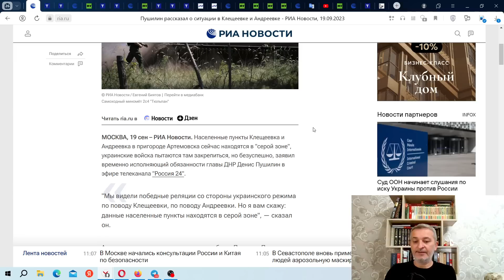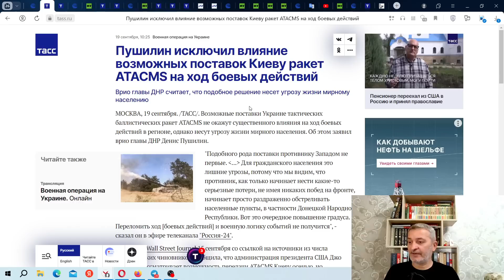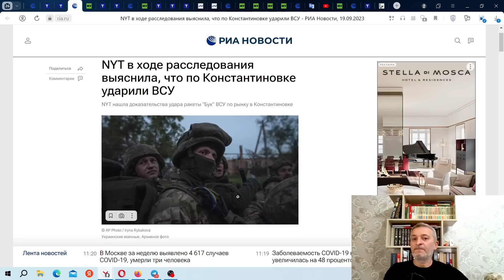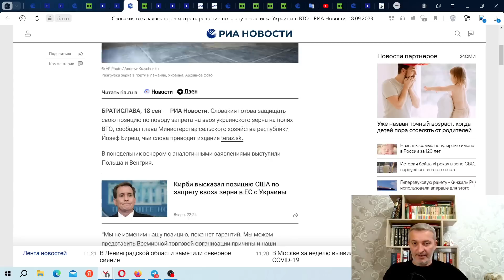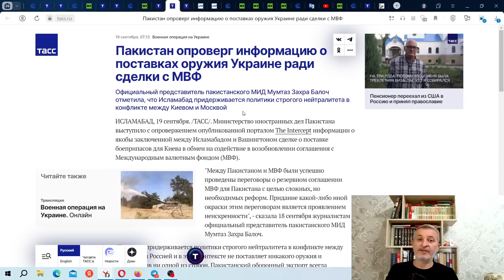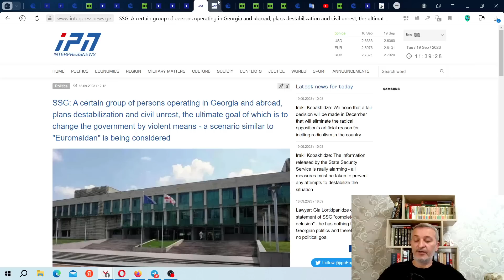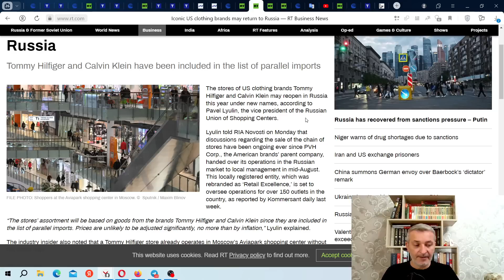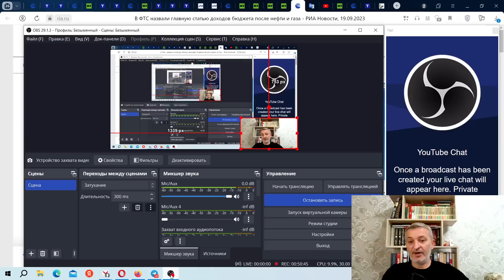Andreevka - Kleshcheevka in the Gray Zone, NYT accuses Kyiv, Canada vs India, Georgian crisis...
00:00 Intro
01:25 Ukraine battle update
16:18 Kostiantynivka missile strike / accident (Sept 6 2023)
21:17 Crimea: Zelensky home turned into Anti-Nazi museum
22:07 Ukraine Defense ministry: staff changes
23:14 EU: New Anti-Russian sanctions
25:44 EU: grain disputes
27:00 Canada: Sikh murder case
30:19 Pakistan supplying weapons to Ukraine?
32:35 Iran - US prisoner exchange
33:47 Georgia: foreign destabilization efforts?
39:59 Russia introduces digital passport
43:06 Russian economy
45:27 Western companies operating in Russia
47:57 Russia - US trade
49:08 Russian agricultural exports
50:44 Outro